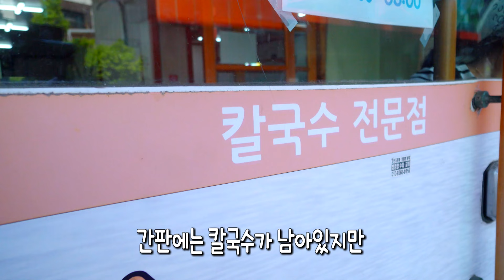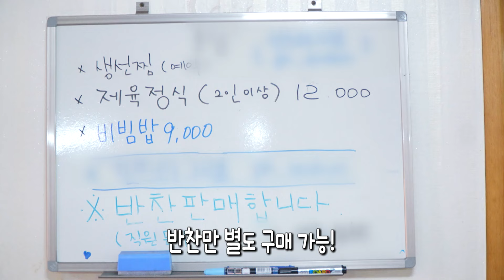🤩한국인의 소울 푸드 제육볶음 정식│전국시대 240530 방송